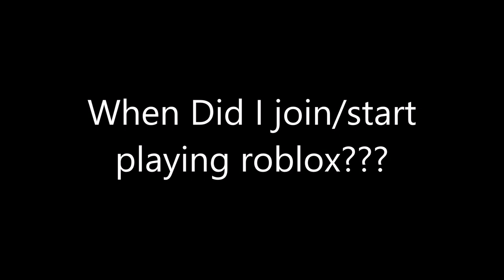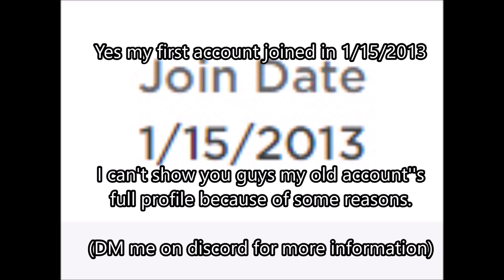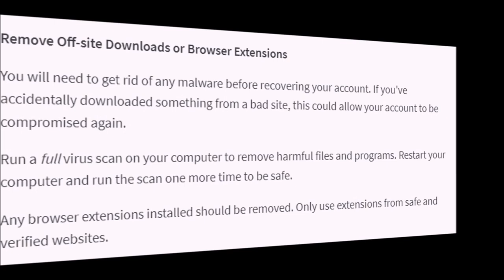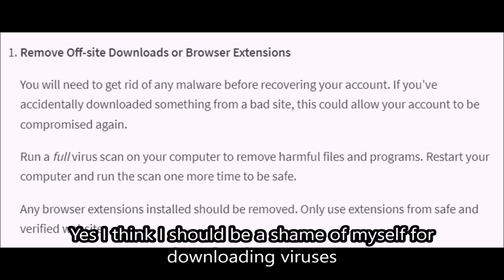Where did I Join/Start/Play Roblox + Story and evolution of my Old Unverified Compromised Accounts.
I'm a 2013er back then

I was 8 years old back in 2013, Lucky I had a chance to play roblox on my ipad.

Yes my account officially joined in 1/15/2013!

Yes my old accounts are unverified and it might be hard for me to recover them :-(

Yes a hacker or someone locked, keylogged or stole my old accounts but not in 2020, back then it was stolen or something idk.

No I won't link my old accounts in the description cuz I don't want anybody to pg my old accounts by a minor or a hacker.

(Minors don't give a fudge on pg accounts, Damn they'll be banned soon lol)